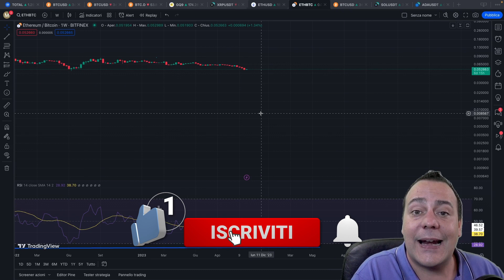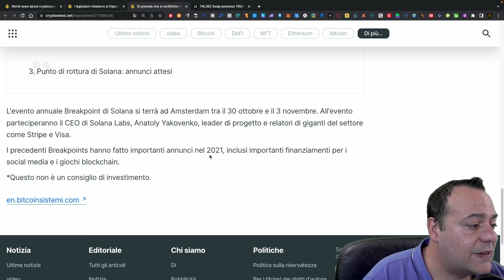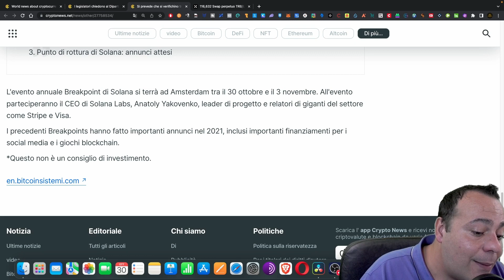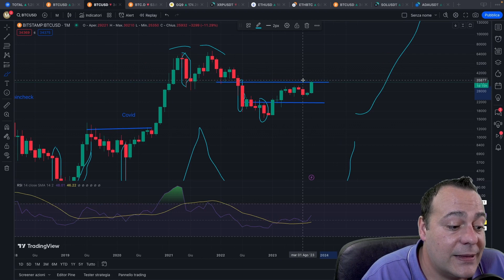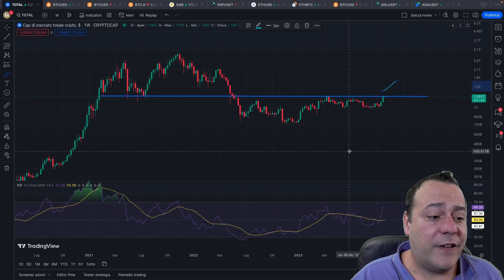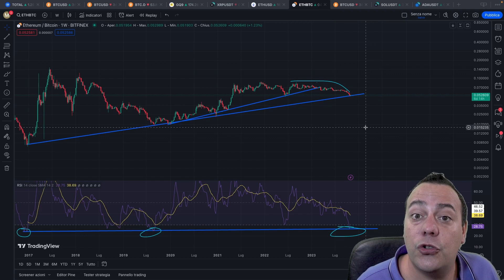MEGLIO ETHEREUM O BITCOIN ? ECCO LA RISPOSTA.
meglio bitcoin o ethereum per speculazione ? in questo video non discuteremo dei fondamentali o altro, ma capiremo quale criptovaluta può farci guadagnare di più. Inoltre vedremo i grafici di altre altcoin come solana e Cardano .

-Exchange "Crypto.com" (bonus per staking cro e acquisto carta di debito a salire fino a 2000 usd in base alla scelta)
codice refferral crypto.com per bonus variabile a fronte di acquisto Cro e staking (se non venisse compilato in automatico) : marchese